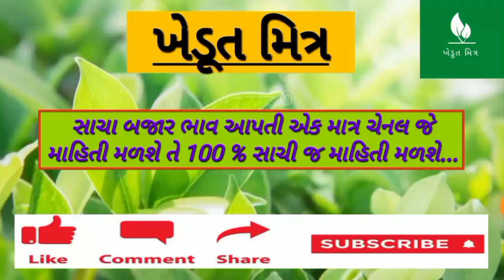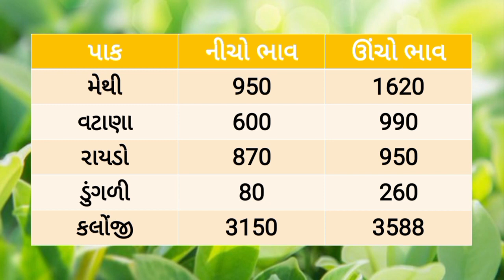🌱Aajna bajar bhav 26/06/2023 |આજના બજાર ભાવ |જીરુમાં જંગી વધારો |rajkot aajna bajar bhav#kapasnabhav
જીરુ રેકોર્ડ બ્રેક || જીરુમાં જંગી વધારો